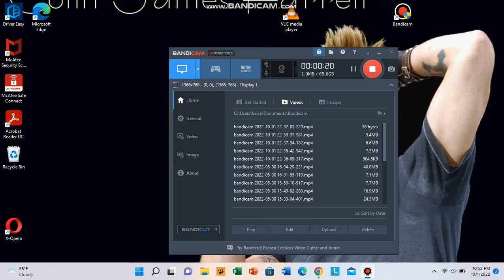Opening to Phone Booth 2003 Theater-Recorded Bootleg DVD (20th Century Fox)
VIDEO_TS date: 03/11/2003
Here's the order:
1. DVD menu (obviously this was a Chinese bootleg...)
2. 20th Century Fox logo (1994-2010; movie variant)
That's all!